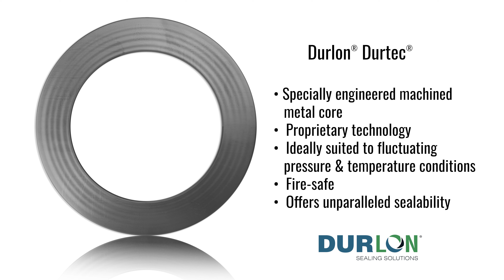Our Commitment to Fugitive Emissions Containment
When it comes to the hazardous and challenging conditions present in the oil & gas, chemical, and mining industries, to name a few, Durlon® product specifications ensure, safety, reliability, and assurance of a significant reduction in overall fugitive emissions.